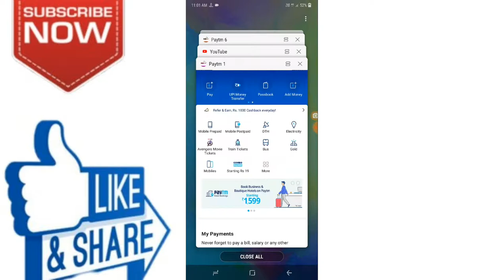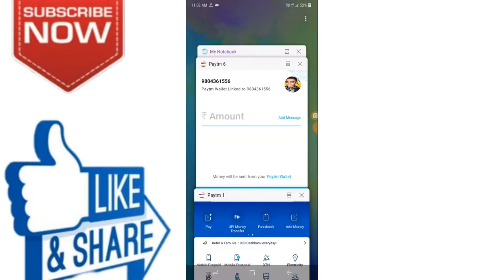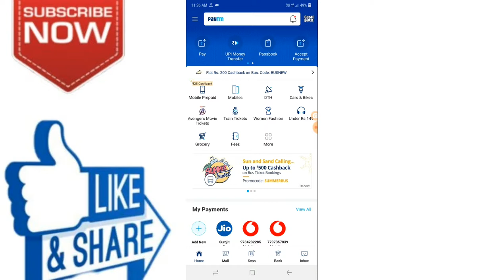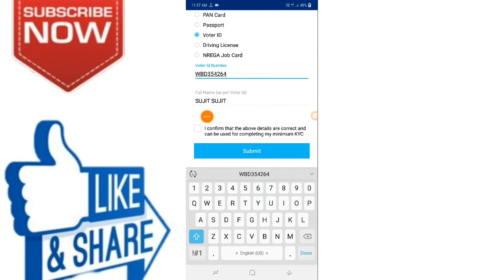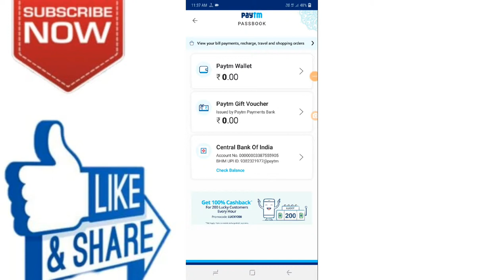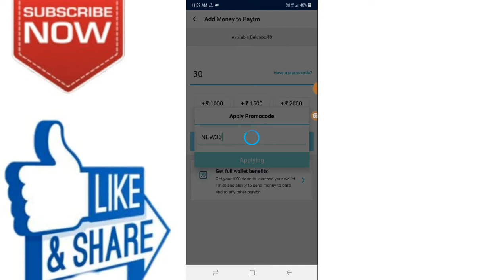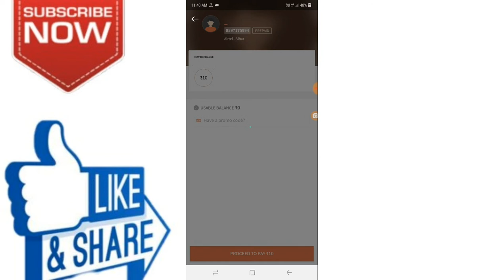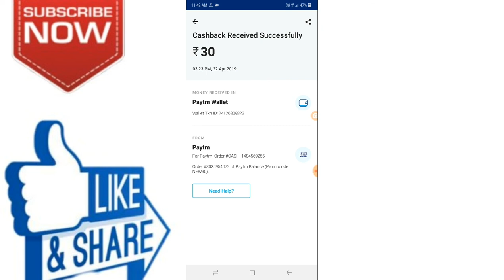Paytm New Add Money Tips And Trick Bangla, Freecharge New Cashback Promo code 2019,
🙏🙏🙏Welcome🙏🙏🙏

 Hi Friends..

About this video :-Paytm New Add Money Tips And Tricksin Bangla, Freecharge New Cashback Promo code 2019,

Paytm 30 & 40Rs Add Money Promocode Offer

ADD MONEY PROMOCODE :
        NEW30 & NEW40

GOLD OFFER CODE:
    FREE20 & FREE30

🤑30,40Rs Added Money success

👍 Note: Offer Valid For Only New

Paytm New Promo code:
• 100% Cashback Promo Code: GRAB50 or UPIFREE50 (max cashback Rs. 50)

• 100% Cashback Promo Code: PAYTMUPI30 (max cashback Rs. 30)

• 100% Cashback Promo Code: MONTHLY20 (max cashback Rs. 20)

• 100% Cashback Promo Code: MONTHLY10 (max cashback Rs. 10)